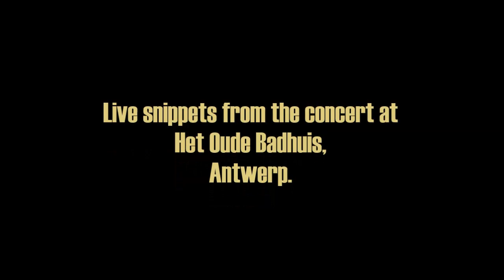The Soul Messiahs - introducing...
THE SOUL MESSIAHS are a new Belgian band, influenced by the horn-laden and organ-rocking soul music of the late 60s and early 70s, as exemplified by Otis Redding, Al Green, Bobby Womack, Booker T. & The MG’s, Sly & The Family Stone, Ike & Tina Turner and Curtis Mayfield.

‘THERE IT IS’, the first mini-album by THE SOUL MESSIAHS is coming soon.